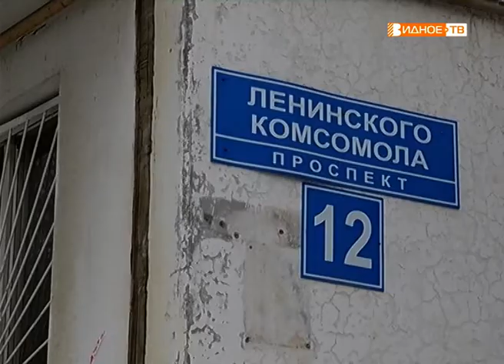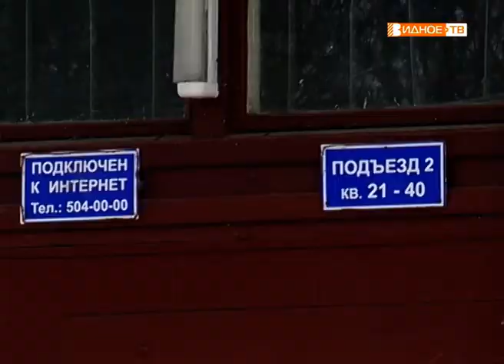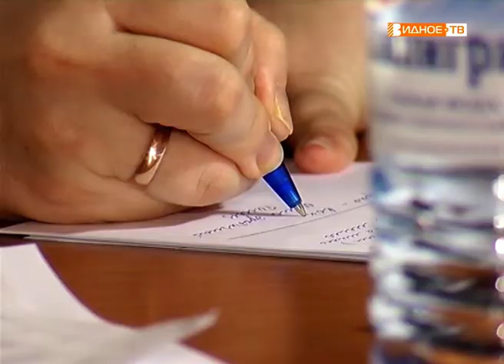Новости телеканала Видное-ТВ (05.02.2019 - вторник)